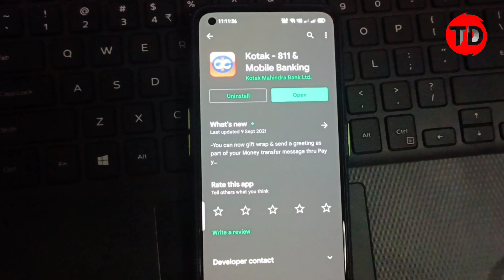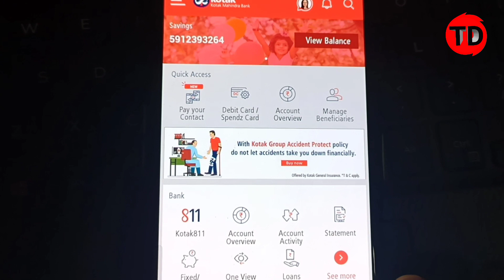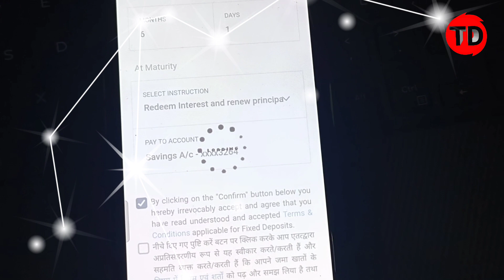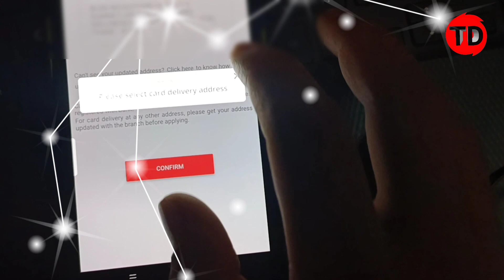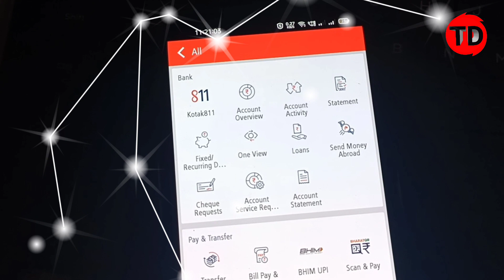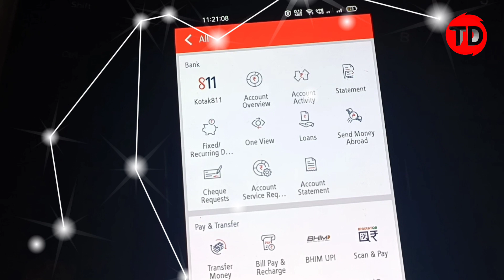Kotak Mahindra FD Credit Card Apply Online | Instantly Approval FD credit card | Kotak Mahindra 811.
Kotak 811 Credit card pre-Approved Offer! Kotak Loan! EMI card apply! Trickydharmendra!

Bank of Baroda Credit Card Apply. Sign up for Bank of Baroda lifetime free credit card and get several exciting benefits and rewards.

| TrickyDharmendra |,